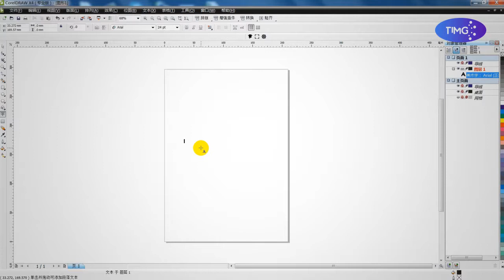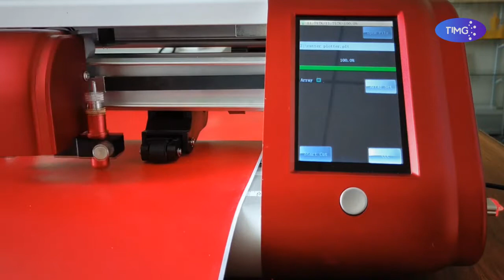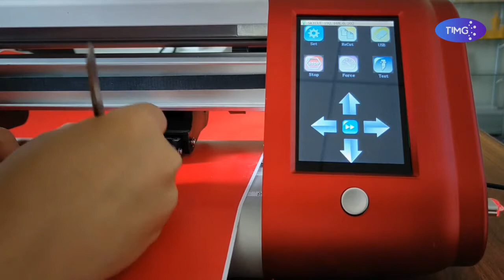Uso Conexión de memoria usb en ploter de corte modelo C y D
Hola Amigos de TIMG

Te mostramos paso a paso el uso de memoria USB para ploter de corte modelo C y D